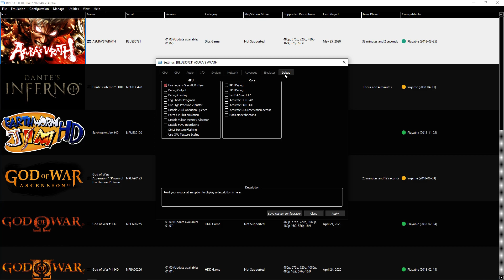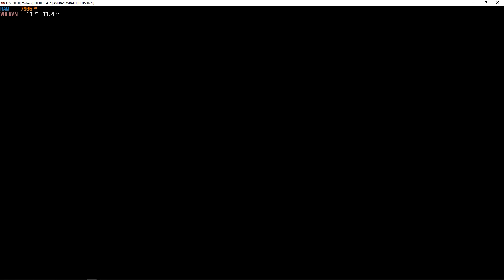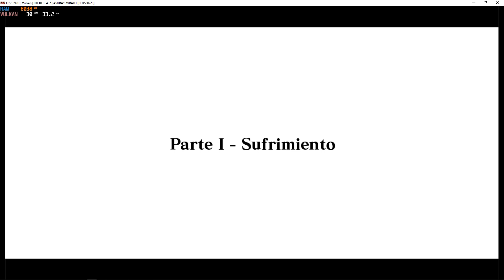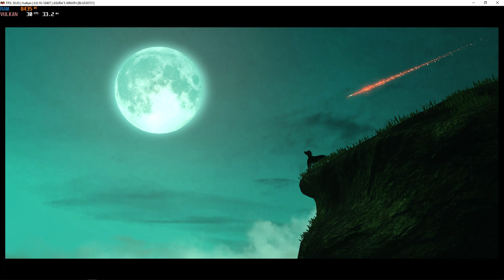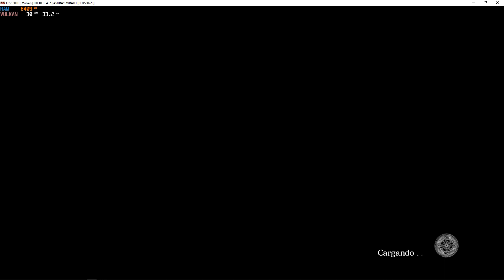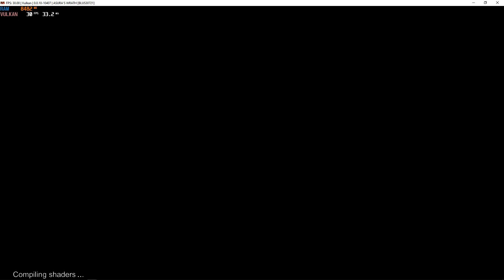Asura's Wrath RPCS3 Emulator Performance and Setings 4K - 30FPS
🖥️Mi Pc:
Tipo de sistema: Sistema operativo Windows 10 Pro de 64bits, procesador 64x
Grafica: Nvidia Geforce GTX 970 4,0 GB EVGA

✔Requisitos Mínimos Para Emulador PS3 PC:
Cualquier CPU de 64 bits.
Tarjeta gráfica compatible con OpenGL 4.3 o superior.
Memoria RAM: mínimo 2 GB.
Sistema operativo: Windows 7 / 8 / 10 de 64 bits o Linux de 64 bits.

✔Requisitos Recomendados Del Emulador PS3 PC:
CPU: Procesador Intel Core de 4 núcleos (Haswell o posterior) o un AMD de 6 núcleos (Ryzen)
Tarjeta gráfica: una tarjeta AMD o NVIDIA ( con compatibilidad con Vulkan ).
Memoria RAM: 8 GB o superior

Se requiere descargar:
✔Microsoft Visual C++ 2015: